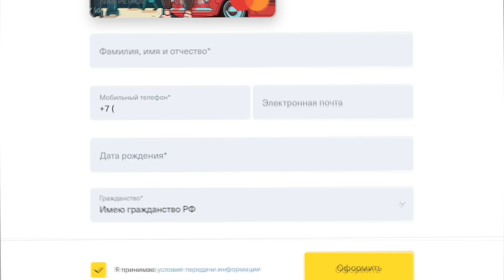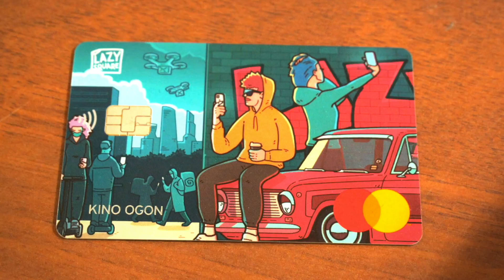ТОП-10 | СЕРИАЛЫ, КОТОРЫЕ ЗАКРЫЛИ СЛИШКОМ ПОЗДНО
Почти 3 месяца назад мы делали полный боли ТОП про сериалы, которые закрыли слишком рано! Теперь мы решили сделать ТОП, полный злости, про сериалы, которые закрыли слишком поздно 😐 Пройдемся по всем проектам, которые успели под конец надоесть и определим для себя лидера 😃